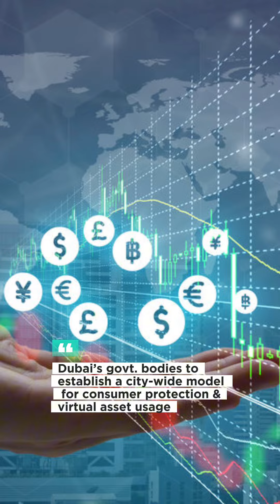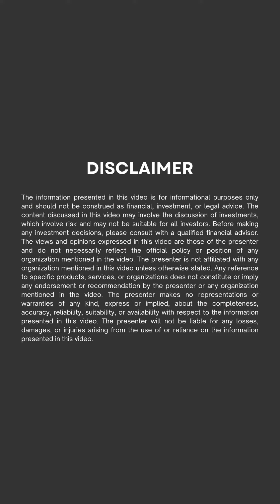Latest Web 3 News | MENA Edition Pt.8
مرحبا بكم مجدَّدا في

تشهد منطقة الشرق الأوسط وشمال أفريقيا أحداثاً مثيرة هذا الأسبوع، من تلقِّي بينانس مينا رخصة تشغيلية للحد الأدنى من المنتجات القابلة للتطبيق من (VARA)، إلى تخطيط بورصة بيتغيت للتوسع إلى الشرق الأوسط، والمزيد من الأخبار.

Web3News is back.

Exciting things are happening in the MENA region this week, from Dubai's government bodies setting to establish a city-wide model for consumer protection & virtual asset usage, to the UAE's Ministry of Climate Change & .Environment planning to leverage blockchain technology, and more

Stay up to date for the latest Web3 news 📲